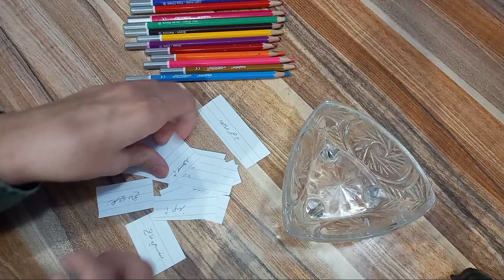التلوين حسب الحظ 🤮😭